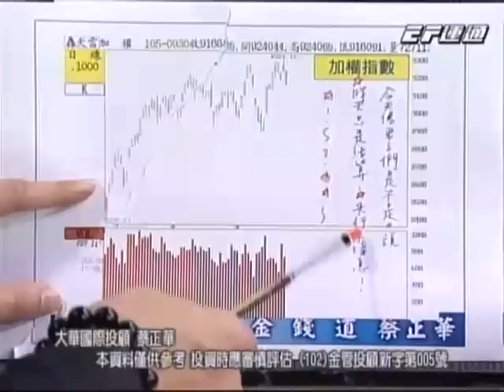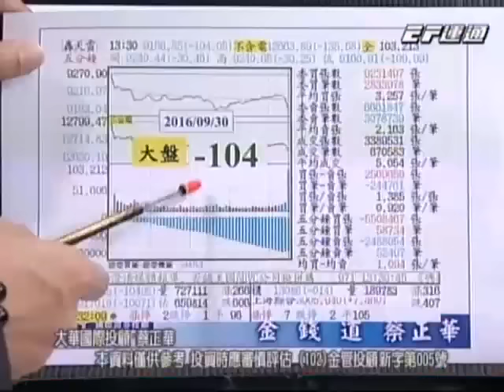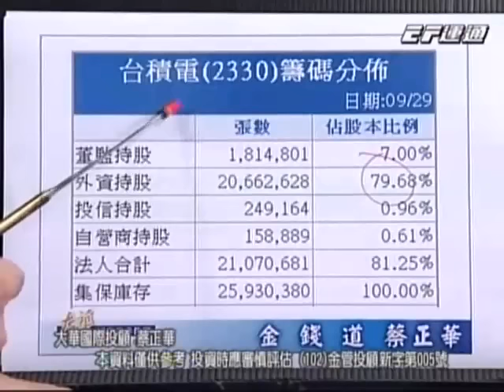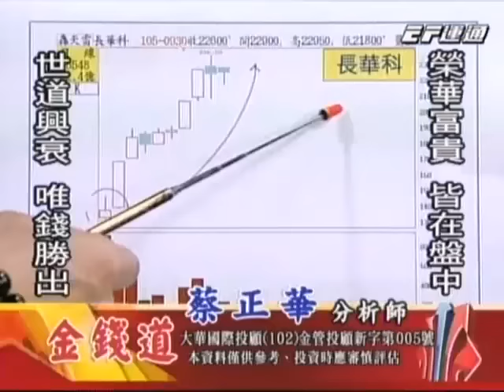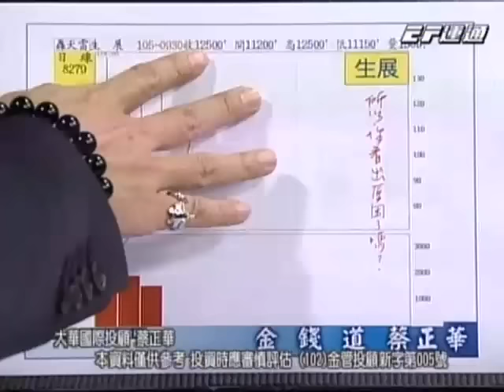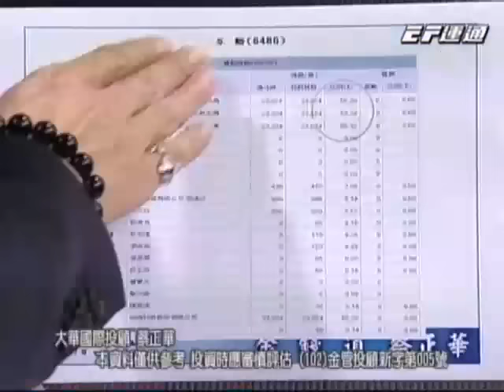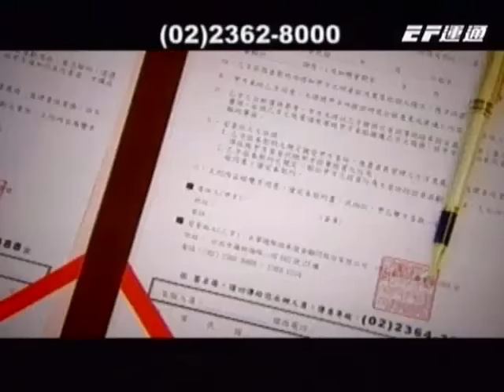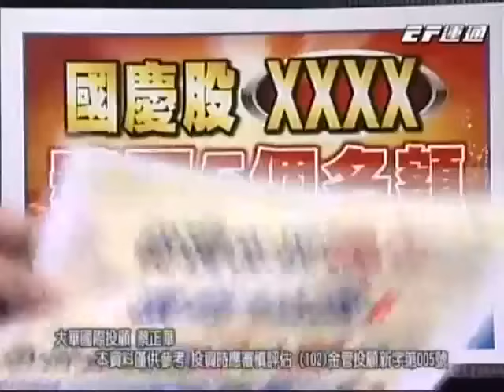20160930 1930 蔡正華 金錢道